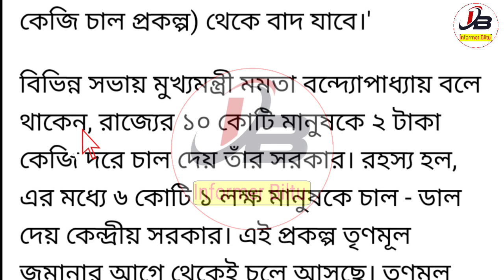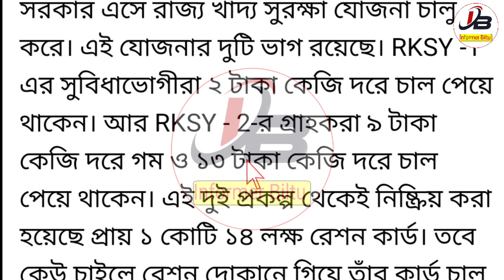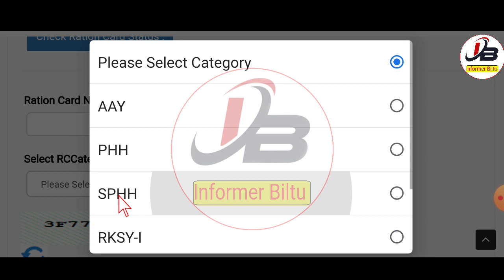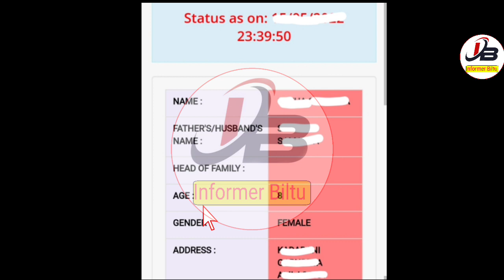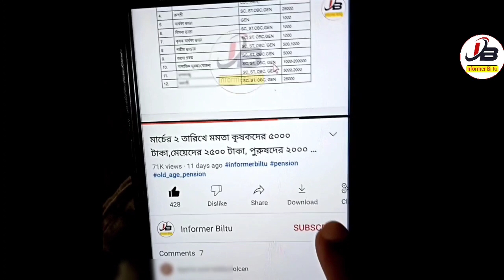1 Crore 13 Lakh Ration Card Banned | ration card aadhar link | ration card ekyc status online check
☑️রেশন কার্ড সংক্রান্ত সমস্ত ভিডিও দেখুন-